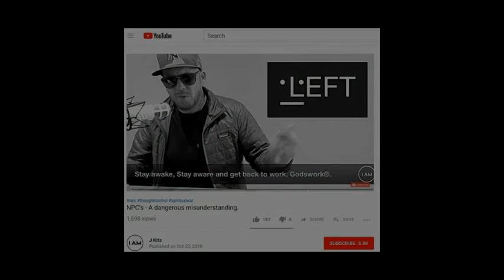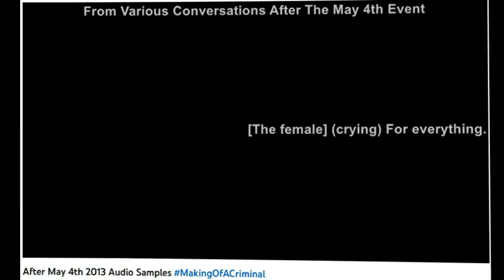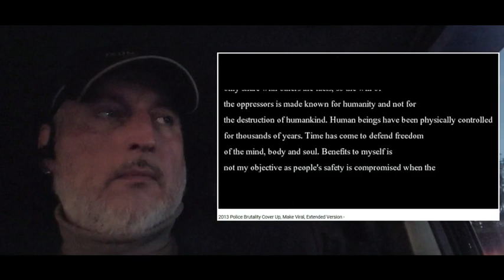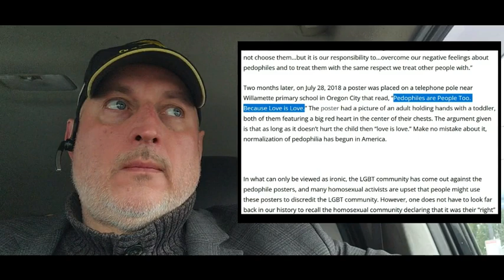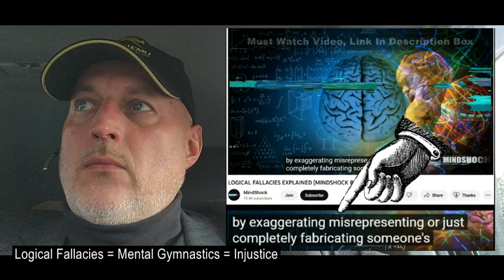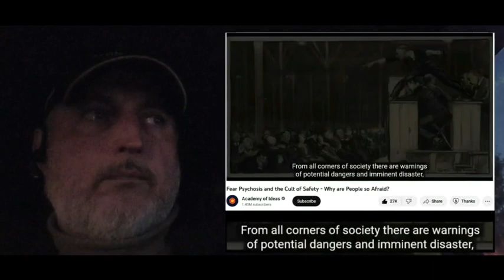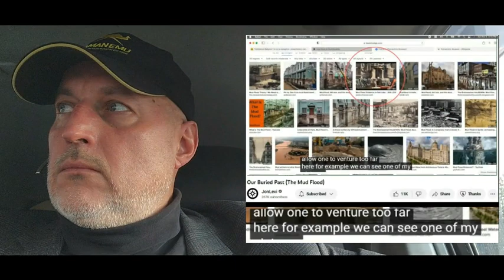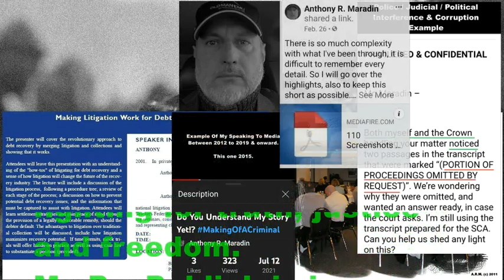It’s All In The Details And The Details Tells All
The Chapters

0:00 Introduction

0:29 Pre May 4 2013 Audio Samples

4:45 After May 4 2013 Audio Samples

10:45 December 2012 Audio Samples

12:48 Main Video Begins

13:32 Example Of One Of My Predictions Years Prior

15:28 My Professional Brief

16:56 My Personal Brief

19:17 The Calgary Alberta Story

44:15 Closing With Bonus Clips

Video Links For Primary Overlays In Order Of Appearance

Do You Understand My Story Yet? REMASTERED

Prior May 4th 2013 Event Audio

After May 4th 2013 Event Audio

December 2012 Audio

Audio Samples: Pre, Post And New Samples

Michael Wood Jr.

Logical Fallacies .org

Who Polices The Police – Fifth Estate

Wiki List Of Logical Fallacies

Joe & Mark: Police Corruption

Women vs Men For Survival On Island To Prove Equality (Goes Wrong) – Original Full Video Below)

Survival Men Versus Women

Mirjam Heine TEDx Talk University Of Wurzburg Pedophilia Is A Natural Sexual Orientation

Disconnected From Reality: How Smartphone And Social Media Promote A Schizophrenic Like Condition

The Left’s (liberal’s) War On Marriage – Thomas Sowell

Woke College Student Stunned Silent When She Heard This

The Manufacturing Of A Mass Psychosis

MindShock – Logical Fallacies Explained

MindShock – Logic 101, Intro to logical fallacies

Fear Psychosis And The Cult Of Safety – Why Are people So Afraid

Rosenhan Experiment Clip

Psychiatry Is A Fraud

Marketing Of Madness – The Truth About Psychotropic Drugs

Marketing Of Madness

The Disturbing History Of Coke

Jarid Booters – Tartarian Reign

Jon Levi – Our Buried Past

Julia Shaw – Implanting False Memories